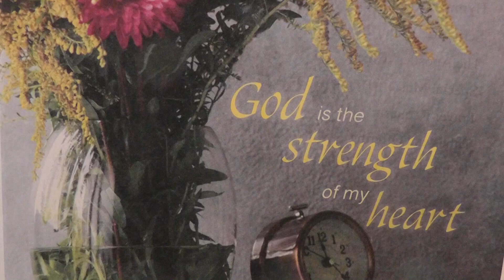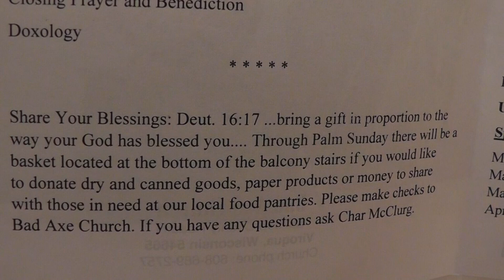March 12, 2023, Service (2 Peter 3:3-9)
Message by Trever Skrede